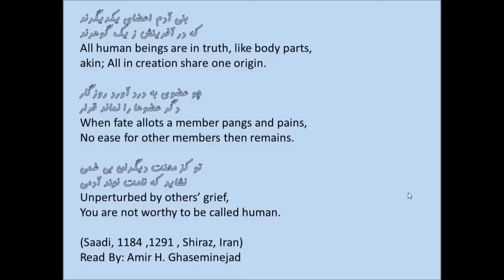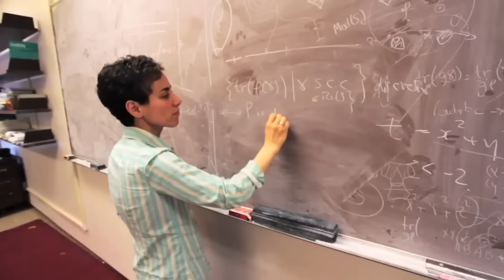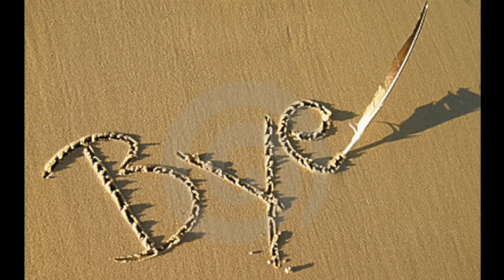Iran Second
Introducing Iran to Donald Trump.